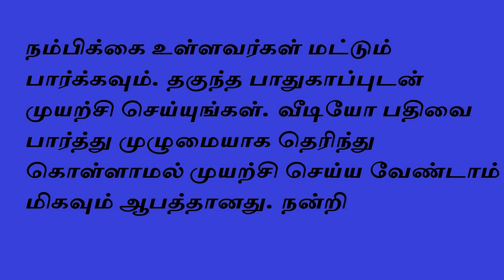3ம் எண்களின் ரகசிய பரிகாரங்கள்- Siththarkal -Sattaimuni Nathar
3ம் எண்களின் ரகசிய பரிகாரங்கள்- Siththarkal -Sattaimuni Nathar